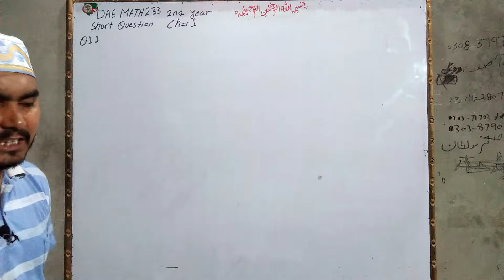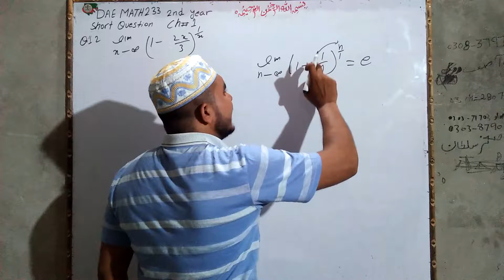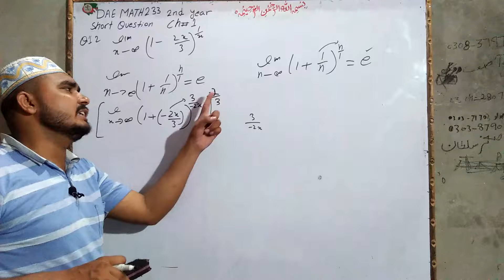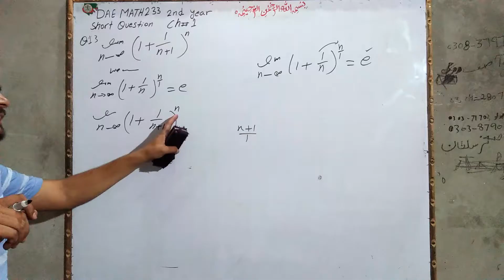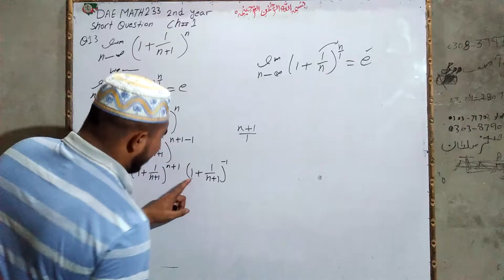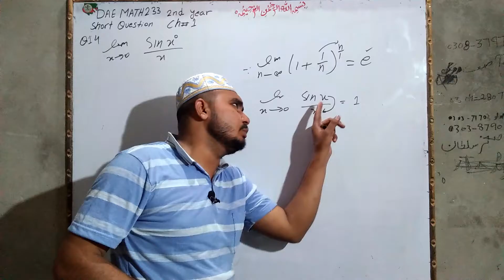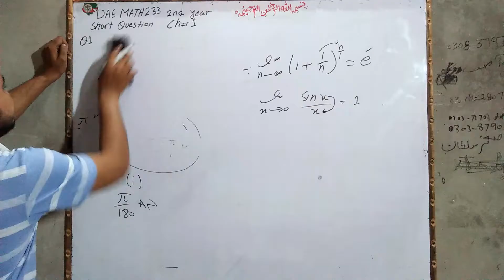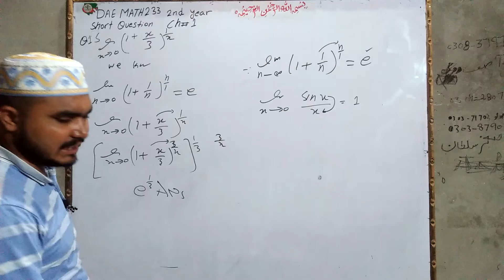dae math 233 2nd year chapter no 1 short question no 12 to 15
Short question12to15 wtp no 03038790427